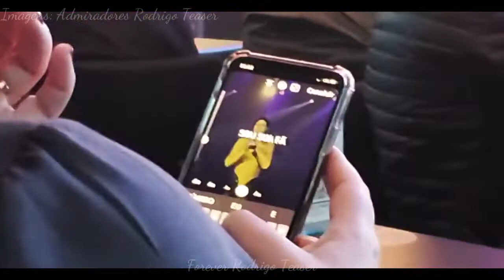Shake Your Body - Tributo Ao Rei do Pop Tom Brasil 07/11/2020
*LINKS IMPORTANTES*

👋 I'm giving you R$28 in credit! To use it download the Wish App with my

Agradecimento aos Membros:

- Lucilene Batista